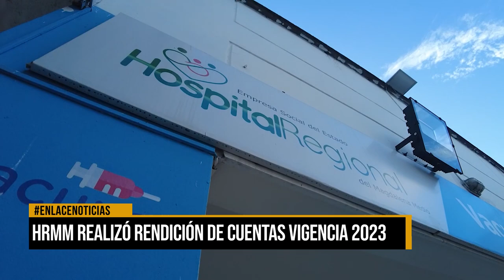HRMM realizó rendición de cuentas vigencia 2023